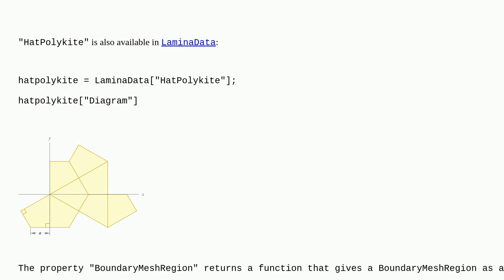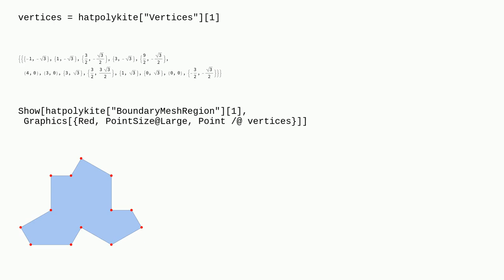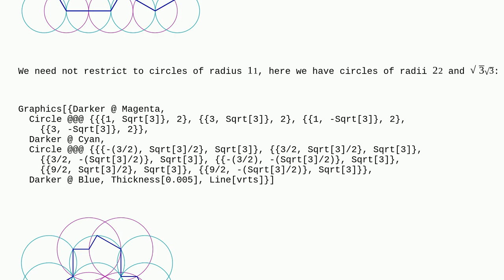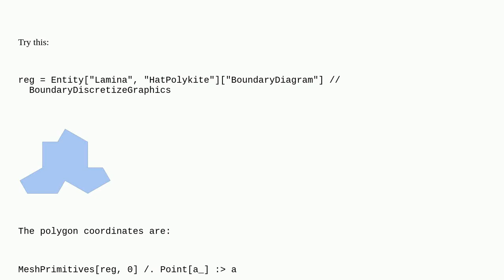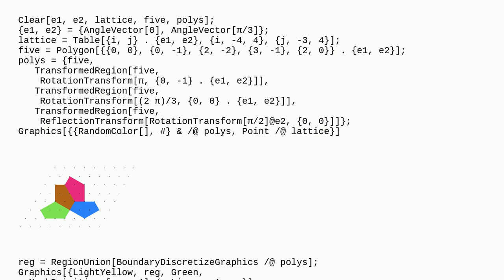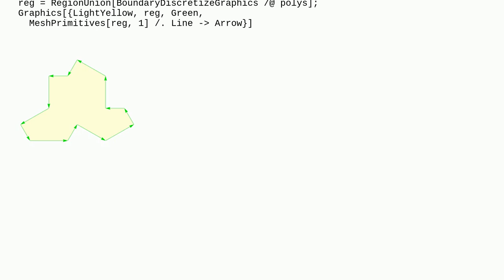Mathematica: Hat Polykite Shape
Hat Polykite Shape

A special thanks goes out to the awesome community

  regions graphics